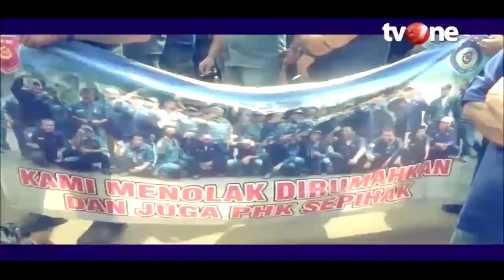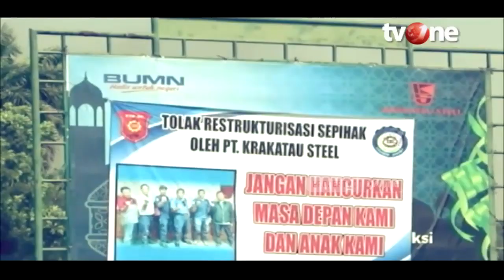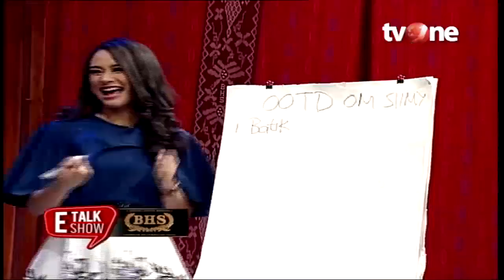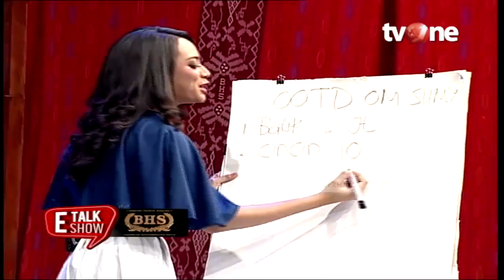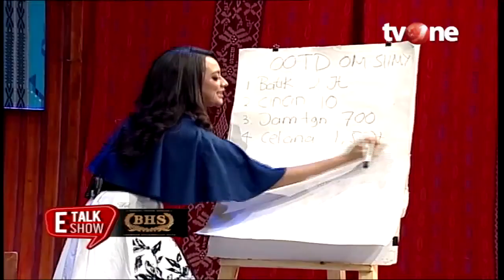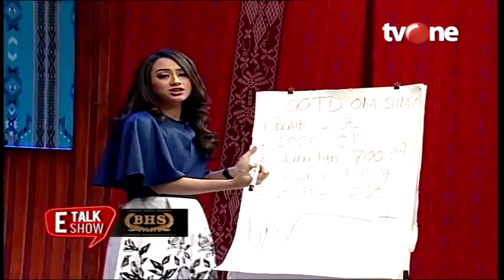Etalkshow with BHS Bersama Dirut Krakau Stell (Silmy Karim)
Tanggapan Silmy Karim Dirut PT Krakatau Steel, terkait masalah yang menimpa Krakatau Steel.

Saksikan E-Talkshow with BHS Jumat, 12 Juli 2019 jam 20.00 WIB hanya di tvOne.